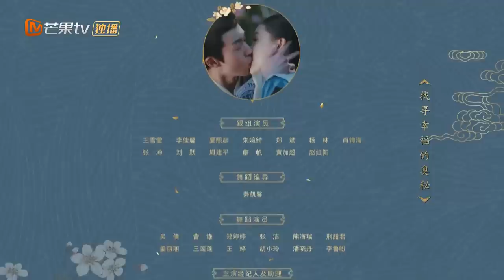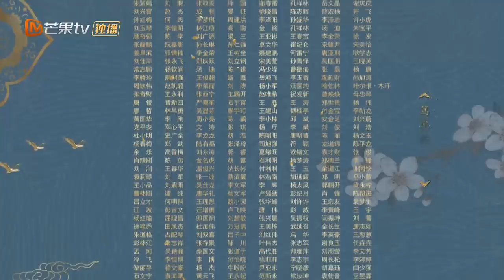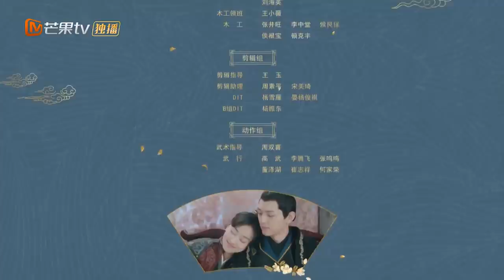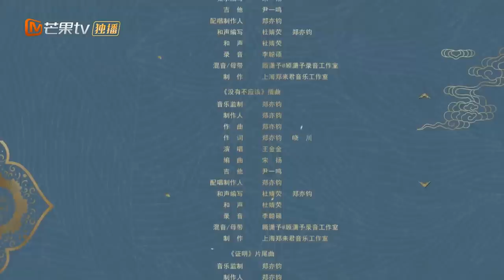【ENG SUB】EP1: Fall in love with you at first sight!《Love and the Emperor 手可摘星辰》【MangoTV Drama】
Synopsis: It tells the story of an employee of a gaming company who transported back in time via a video game, and becomes an ugly maid of a palace. There, she meets the Emperor and began a funny and comedic love story with him.